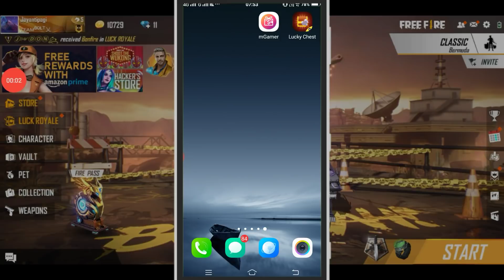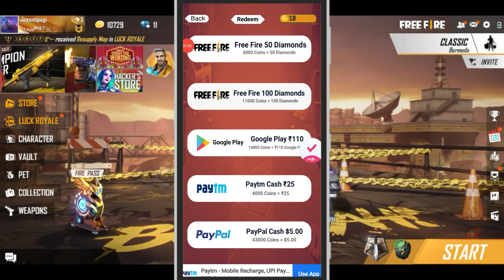How To Get Free Diamond In Free Fire add || 2000 Diamond Direct Free Fire ID || Suppr Gaming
supprgaming

/jayantipagi23

Thanks so much watching my videos

Your:--Suppr Gaming